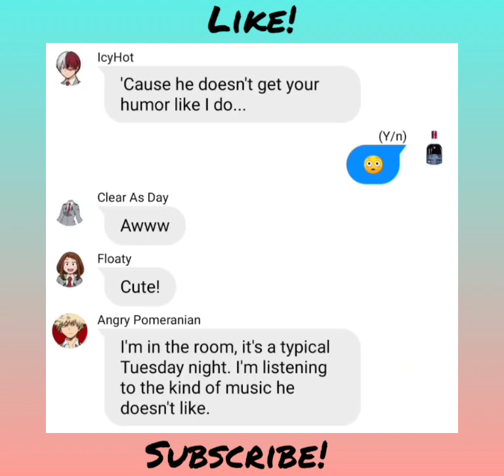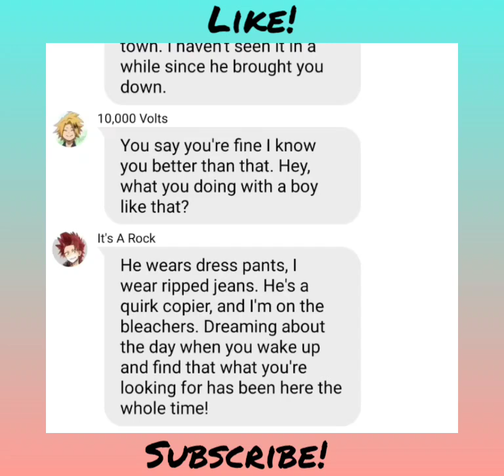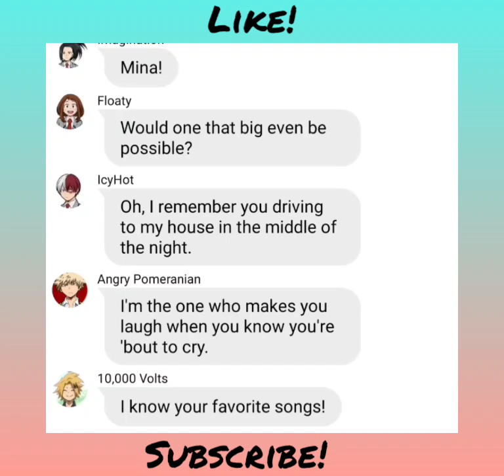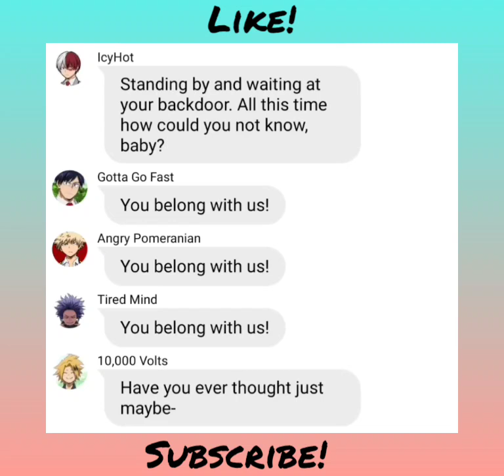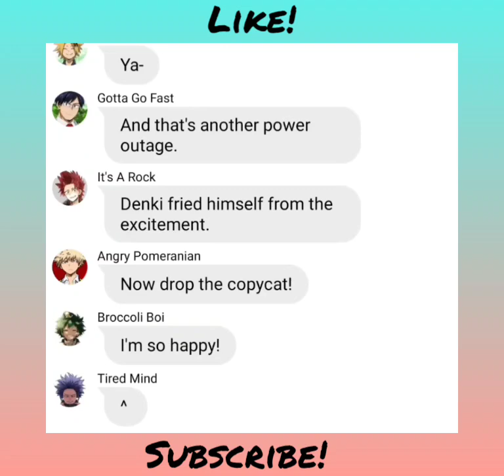BNHA/MHA x (Y/n) Lyric Prank 'You Belong With Me'